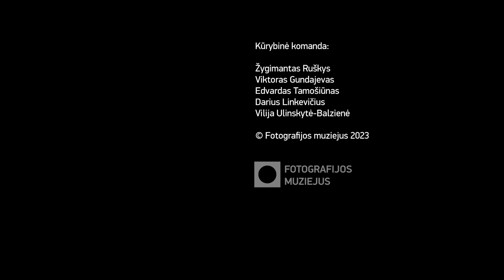Objektyvas „Hermagis Opt.n Fab.t Breveté S.G.D.G. Paris"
Objektyvas „Hermagis Opt.n Fab.t Breveté S.G.D.G. Paris". Įspūdingo dydžio, vienas iš seniausių Fotografijos muziejuje saugomų eksponatų, mena apie 1860-uosius metus. Pasakojimą pristato muziejininkas Žygimantas Ruškys.

Pasakojimų ciklas „Laisvę fotografijai! Istorija iš arčiau“ parengtas pagal Fotografijos muziejaus ekspozicijos audiogidą (aut. V. Ulinskytė-Balzienė).